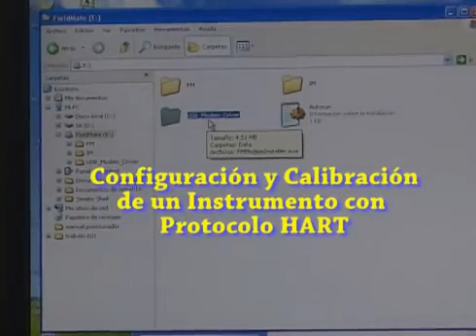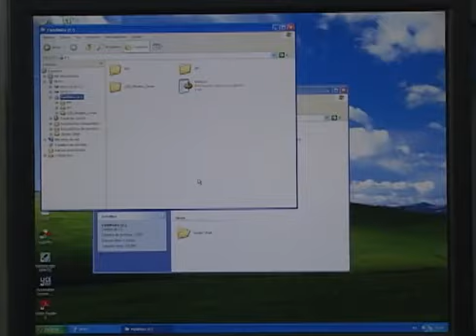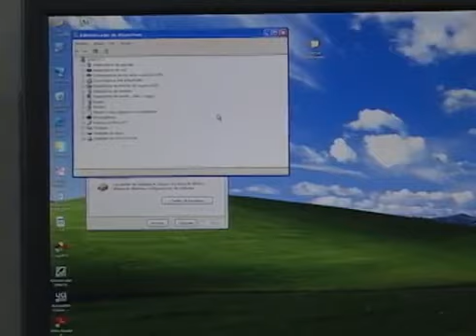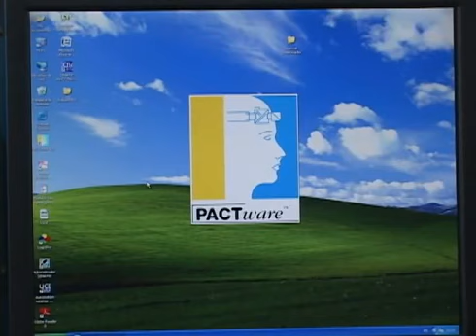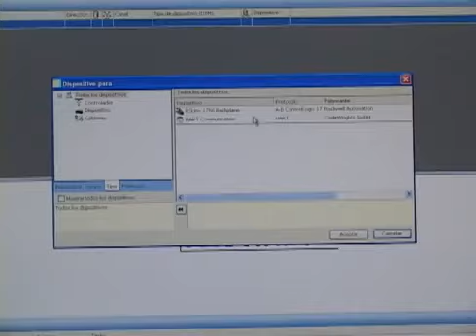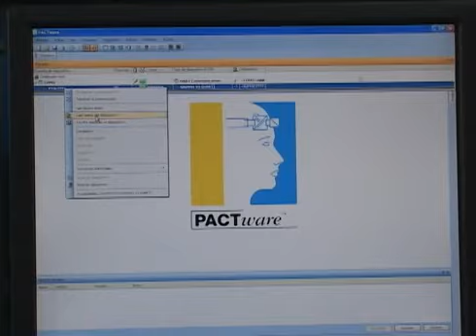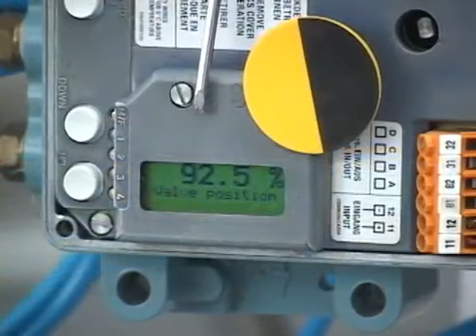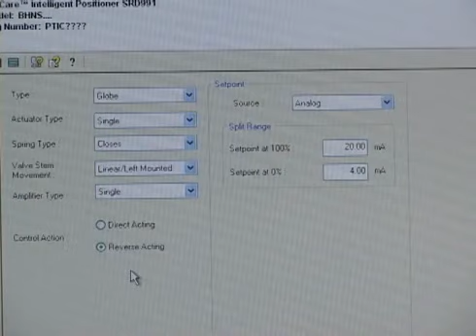Configuraci n y Calibraci n de un Instrumento con Protocolo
hart